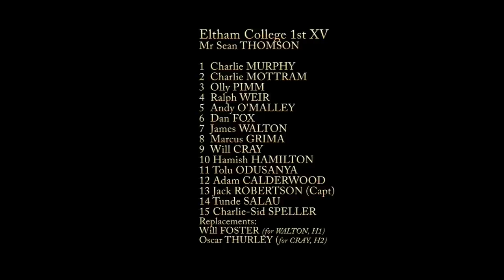Eltham College 2011 tries versus Colfe's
Eltham College 1st XV victory over Colfe's, 19th November 2011.
Music: The Last of the Mohicans (main title) Artist: Trevor Jones